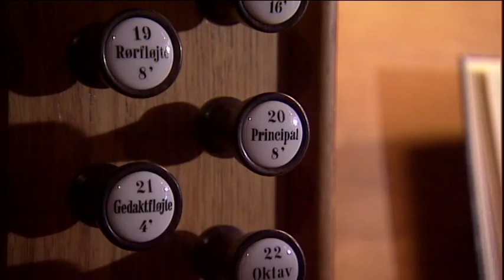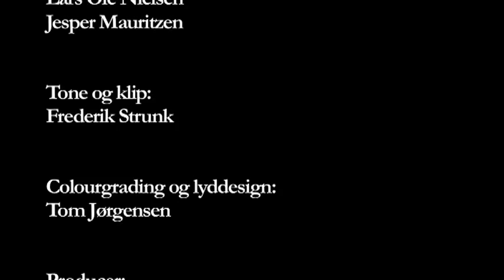Og det skete i de Dage...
Juleevangeliet fortalt af elever fra N. Zahles Seminarieskole - En 100 år gammel tradition stiftet af Nathalie Zahle selv.

En film af Ulla Hjorth Nielsen fra 2008